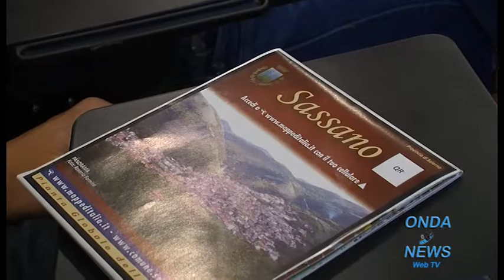Sassano : Consegnato il Premio giornalistico "Orchidea d'Argento 2012"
- Intervista al sindaco di Sassano Tommaso Pellegrino, al direttore di TG3 Campania, Massimo Milone, al giornalista de "La Repubblica" Eduardo Scotti, e al presidente dell'ordine dei giornalisti della Campania, Ottavio Lucarelli